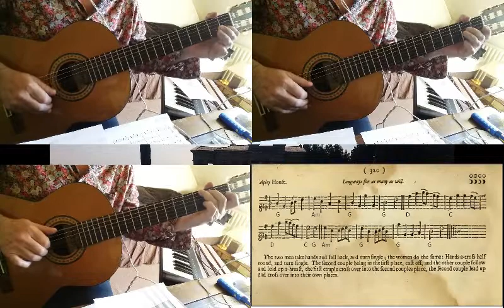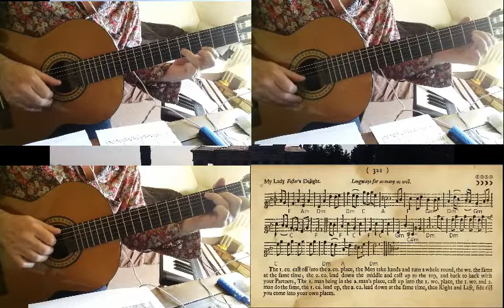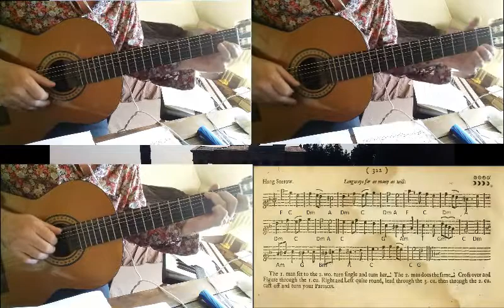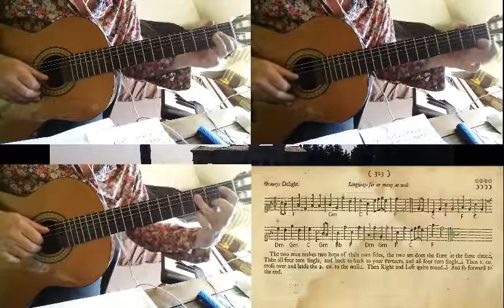Apley House, My Lady Foster's Delight, Hang Sorrow, Graney's Delight [PLAYFORD]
Here are four more tunes from Playford's English Dancing Master of 1697 which I hhave arranged as guitar trios.